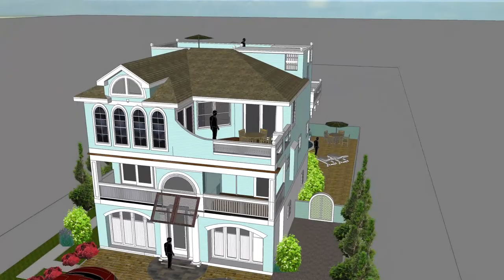william Tagland designed 85th street SUMMERPORT DEVELOPMENT TAGLAND December 2014 Tagland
william  Tagland designed House in Harvey Cedars nj  TAGLAND 2014